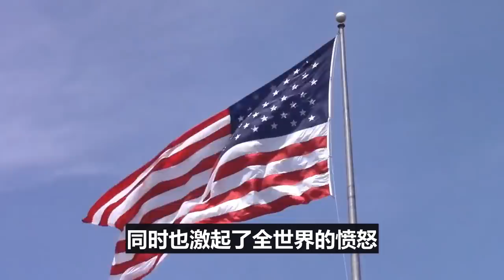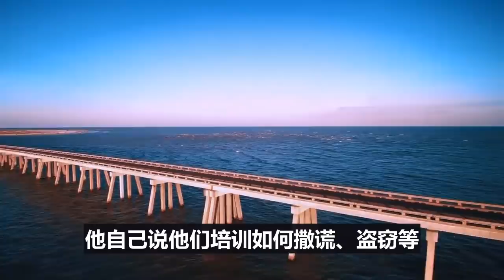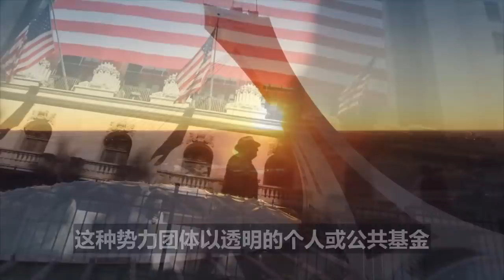万炮齐轰蓬佩奥，中国的反击挖出重大黑料，背后老板居然是他